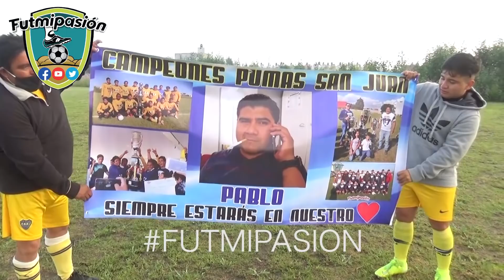PUMAS SAN JOSE VS MOTO SERVICIO TOTOLHUA (BLANCO) futbol llanero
PUMAS SAN JOSE VS MOTO SERVICIO TOTOLHUA (BLANCO)
LIGA MUNICIPAL DE FUTBOL CUAUTLANCINGO
FINAL DE SEGUNDA "A". CAMPO NUEVO LEON 2
27 SEPTIEMBRE 2020. CUAUTLANCINGO. PUEBLA MEXICO